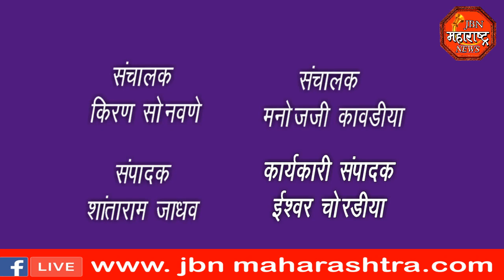jbn maharashtra news jalgaon